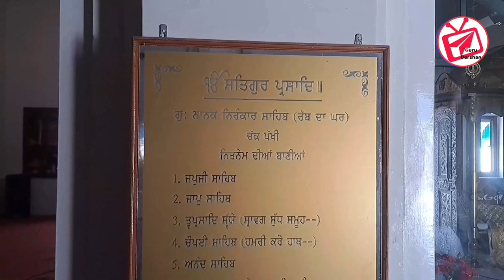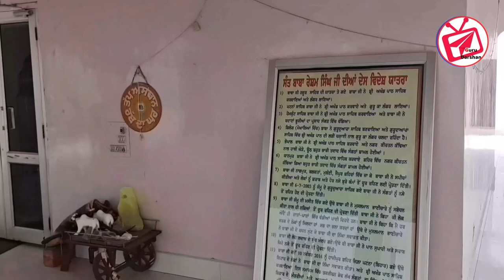ਗੁਰਦੁਆਰਾ ਨਾਨਕ ਨਿਰੰਕਾਰ, ਚੱਕ ਪੱਖੀ (ਜਲਾਲਾਬਾਦ)ਫ਼ਾਜਿਲਕਾ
गुरुद्वारा नानक निरंकार, चक पक्की (जलालाबाद) फाजिल्का
GURDWARA NANAK NIRANKAR SAHIB, VILLAGE CHAK PAKHI, JALALABAD WEST, DISTRICT FAZILKA, PUNJAB
Gurbani music , Shabad Gurbani, santo  sagar par uteriye,
Artist, Ragi Bhai Gagan deep Singh Ji, Ganga Nagar wale.